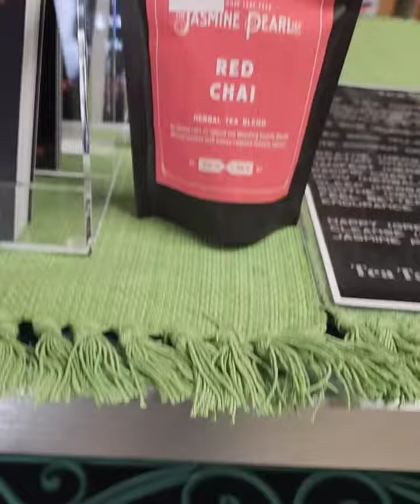A Steep In Time Feb 22.2024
Good morning, tea family!  Today, 2/22/2024 our tea of the day is @thejasminepearl Red Chai herbal tea. Ingredients include rooiboos,  cardamom,  cinnamon, anise, peppercorns, nutmeg, and cloves.  All organic!  Great for digestion.

@asteepintime is located inside @crystalbowlwellness center
8065 Brentwood Blvd #7
Brentwood, Ca